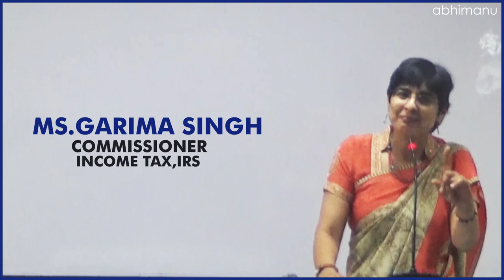Felicitation Function of PCS 2018-19 Batch | PCS Interview 2019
Abhimanu IAS has organised felicitation ceremony for PCS achievers 2018-19 batch where Ms. Garima Singh (Special Secretary to Government of Punjab), Mrs. Kusum Bansal (Additional Commissioner, Mumbai to Ministry of Finance) and Mr. Parveen Bansal (Director, abhimanu) marked their presence and shared motivational words with audience.